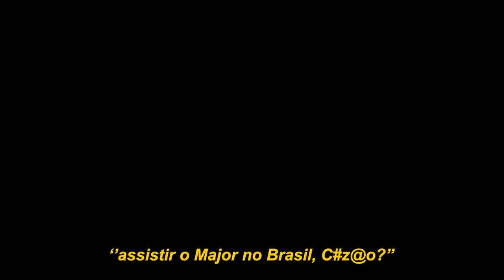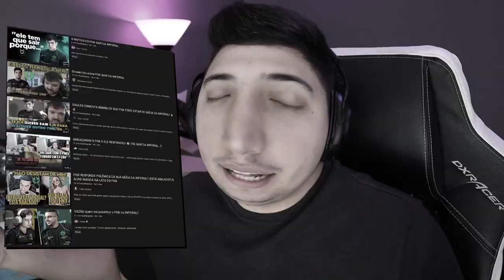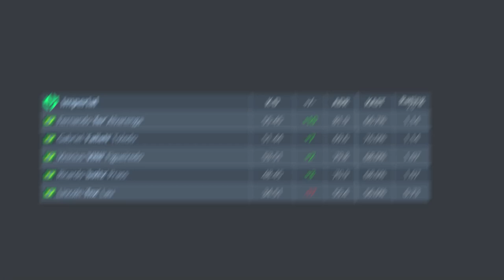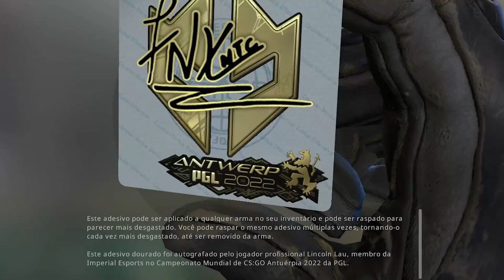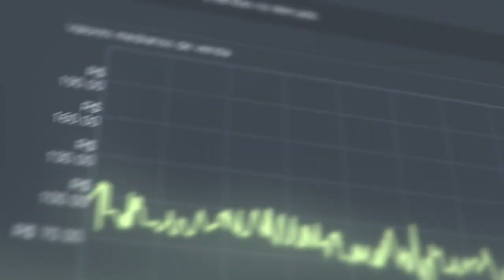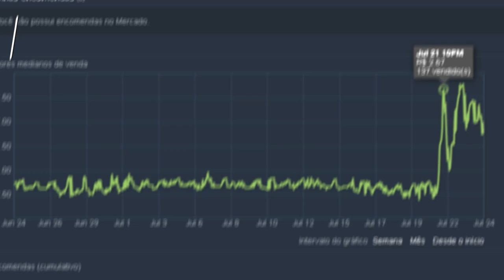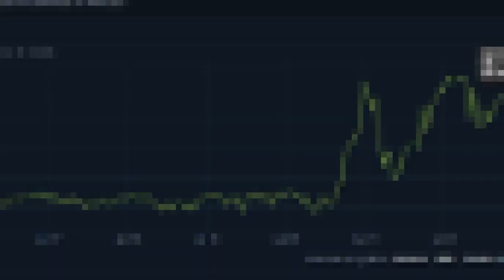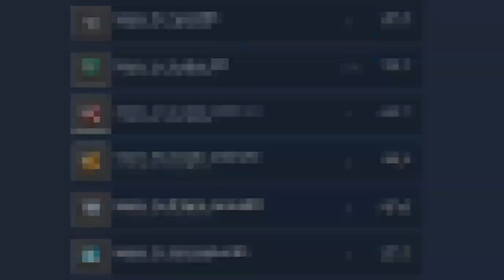aposentadoria de FNX & ULTRA VALORIZAÇÃO de seus adesivos no CS:GO (tudo que pode acontecer)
Nesse vídeo, comento sobre o rumor que chocou a comunidade brasileira de CS:GO, a saída do FNX no time da Imperial. Como isso afetará o mercado do CS, adesivos subindo de preço e muito mais. Confira!